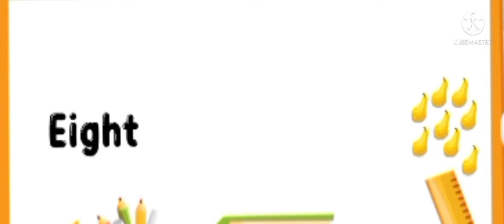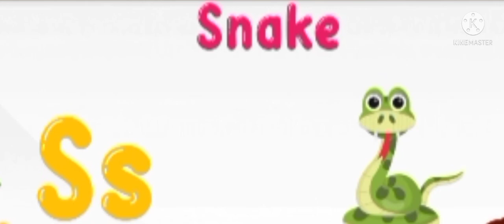Blog 18 Learn for Kids/Fruits/Numbers/Animals/Vegetables/Shapes/Toys/Birds/Colours/Flags & etc.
Learn for kids and more...